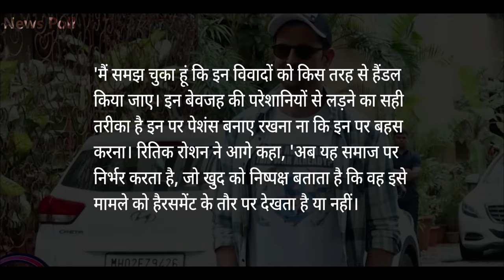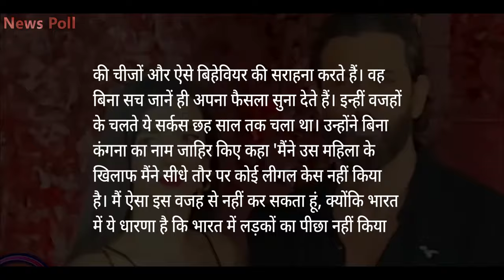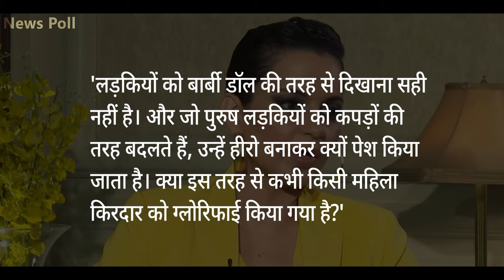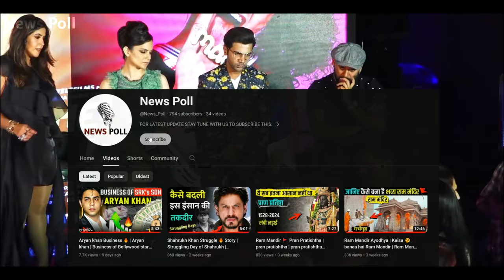Kangana Ranaut Controversy 🔥 | kangana ranaut interview.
Life

NOTE►I am not owner of any content which I used in my video all resource like picture or video from google or any other helpful site which help us to explain our video nicely or deeply so I credit to my all work to google or any other sites.